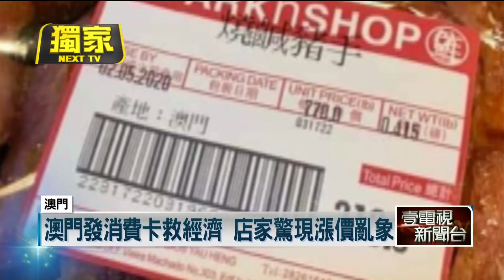疫情衝擊賭場生意崩9成！ 澳門砸500億澳門幣救經濟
澳門經濟主要仰賴觀光業和博彩業，但受到疫情影響，觀光客進不來，使得賭場生意暴跌九成以上，為了刺激消費，澳門政府發放居民每人八千元澳門幣，相當於台幣約三萬，想藉此提振經濟，效果如何來看獨家報導。